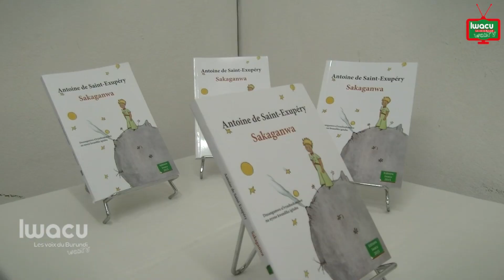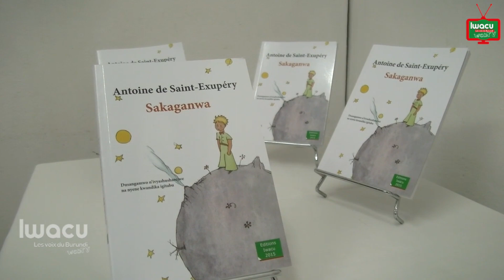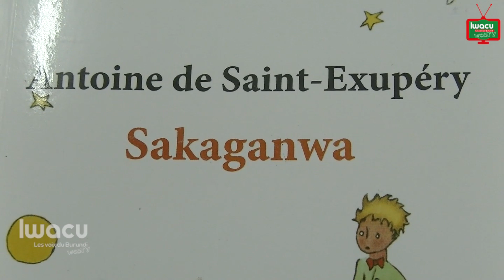Le lancement officiel de “Sakaganwa”, traduction en kirundi du livre Le Petit Prince d’Antoine de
Les Editions Iwacu  ont officiellement lancé Sakaganwa traduction en  kirundi du livre le Petit Prince d’Antoine de Saint-Exupéry à l’Institut Français du Burundi ce 20 octobre